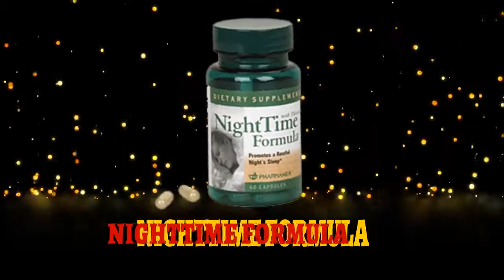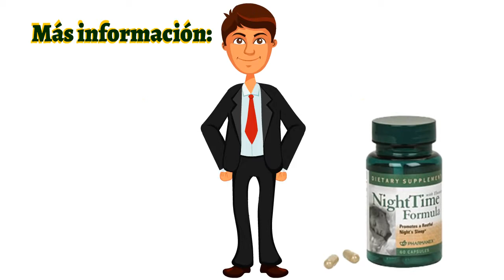🍎NuBox-Español - NU SKIN NIGHTTIME FORMULA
NU SKIN NIGHTTIME FORMULA

NightTime Formula es una preparación exclusiva de
extractos estandarizados de calidad, entre los que se
encuentran la melatonina, la valeriana, la pasionaria
y la L-teanina para ciclos normales de sueño.

BENEFICIOS
Ahora incluye L-theanine, El L-theanine es un aminoácido
que se encuentra naturalmente en las hojas del té verde,
se sabe que aumenta la producción de ondas alfa, el cual
es una indicación de que la mente está relajada y en calma.

Le da ayuda sin hacer que se sienta cansado/a o débil.
La melatonina es una hormona natural segregada por la
glándula pineal en el cerebro. La glándula pineal controla el
reloj biológico del cuerpo—el mecanismo interno que mantiene
los ritmos circadianos (nuestro ciclo diario de dormir/despertar).

Formulado con una potencia máxima para seguridad y efectividad.
La fórmula NightTime es un suplemento dietario de alta calidad,
contiene una fórmula única libre de químicos y drogas.